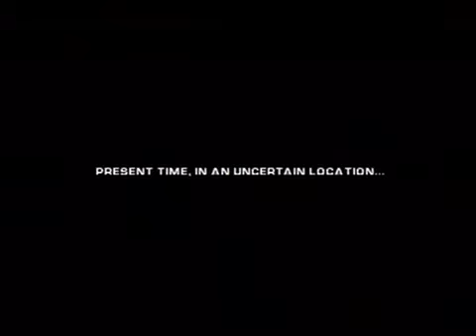SplitPlaythru Ratchet Deadlocked 01 Prologue